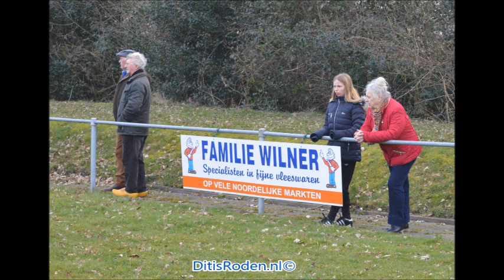Nieuw Roden herstelt zich thuis door 4-1 overwinning op Engelbert.